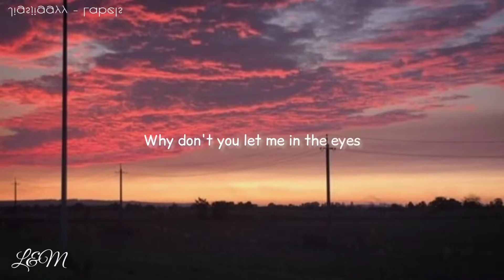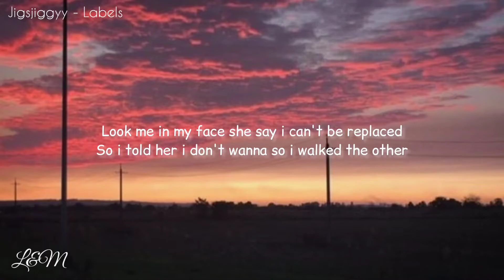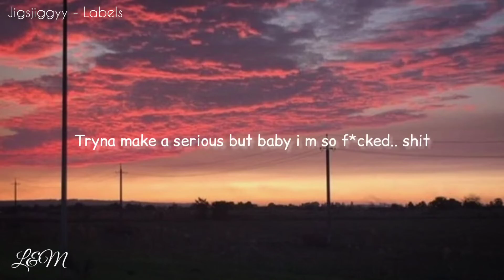Jigsjiggyy - Labels (lyrics)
[If you enjoyed this song please share it ]

🛎️ If you own anything in this video & if you want to take it down.

 🛎️But the edit is done by me(the owner of the channel) 😁😁

■  E-mail also available at ABOUT section of the channel.